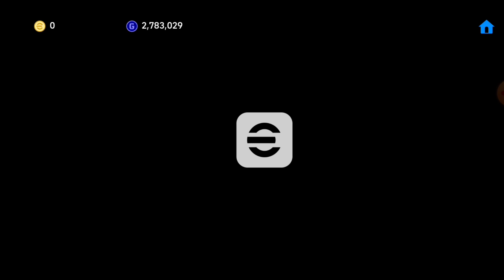Never Miss This Hidden Gem! || eFootball 2024 Mobile